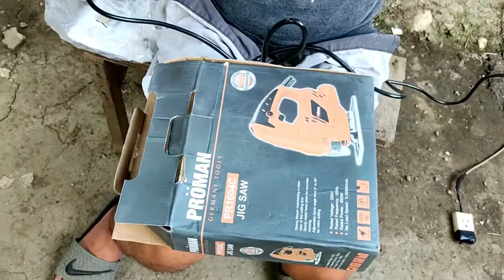Proman Jigsaw Review | Follow up lang | Omangan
Mirroring apps